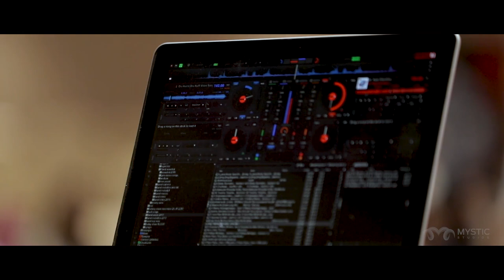Karaikudi Chettinad Wedding Film | Lakshana & Vigneshwaran | Mystic Studios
Chettinad weddings have authentic rituals and traditions, celebrated majestically in their home town. We still remember when Lakshana and the whole family came for the initial meet, it was an elaborate discussion . Everyone in the family valued the importance of photography and the commitment we put into this memory making.